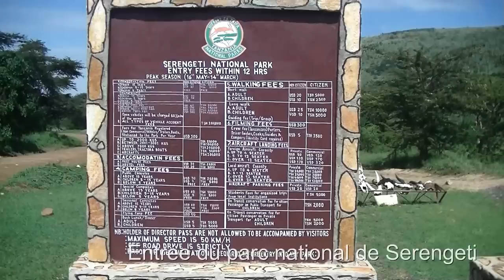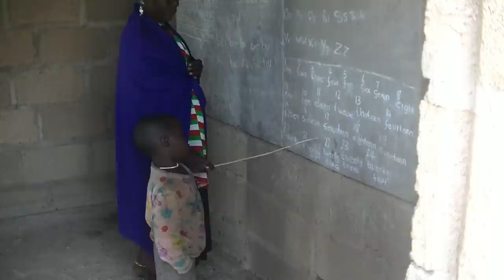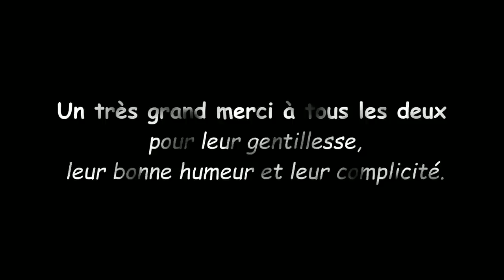Notre voyage en Tanzanie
Nous avons passé trois semaines en Tanzanie, trois jours en immersion dans une famille MERU, puis 10 jours dans plusieurs parcs puis la fin du séjour à Zanzibar.
Parcs visités : Parc National d'Arusha, Parc du Lac Manyara, le parc de Tarangire, Lac Natron, Parc National de Serengeti, Le Cratère du Ngorongoro
Autres lieux : pays Meru, territoire Maasaï, Stone Town